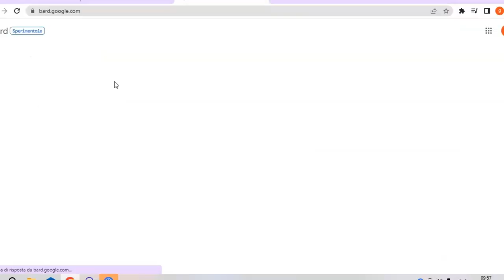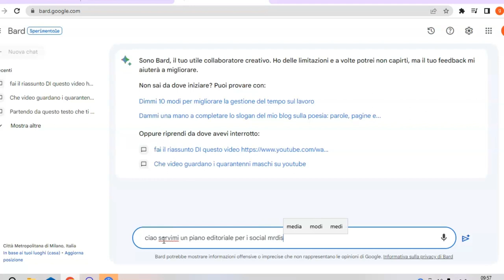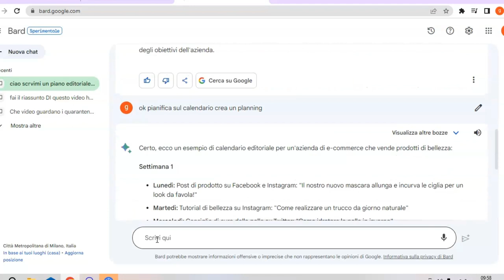Bard in ITALIANO l'intelligenza artificiale di google per il marketing social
Ciao a tutti, oggi vi presento Bard, l'intelligenza artificiale di Google. Bard è un modello linguistico di grandi dimensioni, addestrato su un enorme set di dati di testo e codice. Questo significa che Bard può generare testo, tradurre lingue, scrivere diversi tipi di contenuti creativi e rispondere alle tue domande in modo informativo.

Ecco alcune delle cose che Bard può fare:

Generare testo: Bard può generare testo in vari stili e formati, come poesie, codice, script, brani musicali, e-mail, lettere, ecc. Ti aiuterà a completare i tuoi compiti in modo creativo e produttivo.
Tradurre lingue: Bard può tradurre tra oltre 100 lingue, il che lo rende uno strumento prezioso per la comunicazione internazionale.
Scrivere diversi tipi di contenuti creativi: Bard può scrivere diversi tipi di contenuti creativi, come poesie, storie, script, brani musicali, e-mail, lettere, ecc. Ti aiuterà a esprimerti in modo creativo e originale.
Rispondere alle tue domande in modo informativo: Bard può rispondere alle tue domande in modo informativo, anche se sono aperte, impegnative o strane. Ti aiuterà a imparare cose nuove e a capire meglio il mondo che ti circonda.
Bard è ancora in fase di sviluppo, ma sta già imparando a svolgere molti tipi di attività. Sono entusiasta di vedere cosa potrà fare in futuro!

Se vuoi saperne di più su Bard, visita il sito web di Google AI.